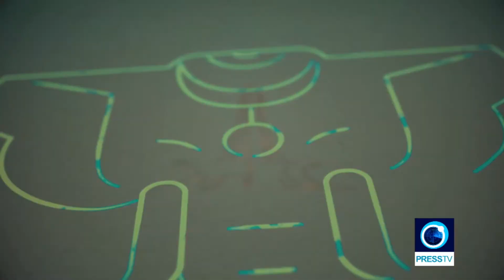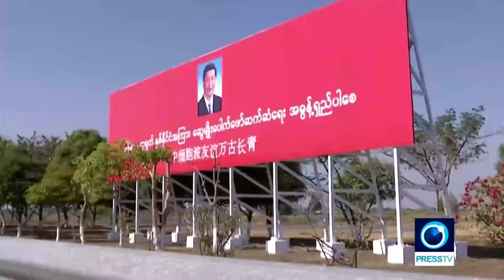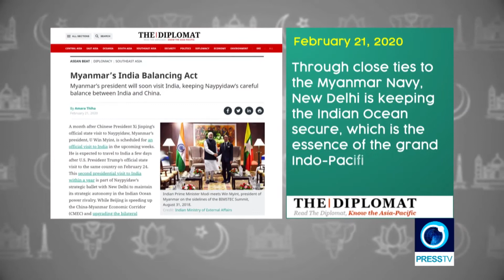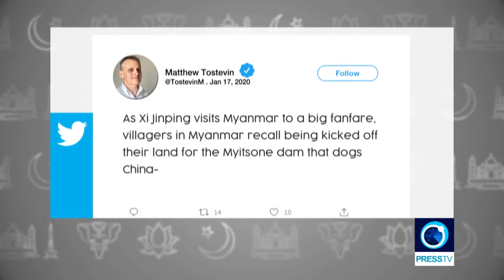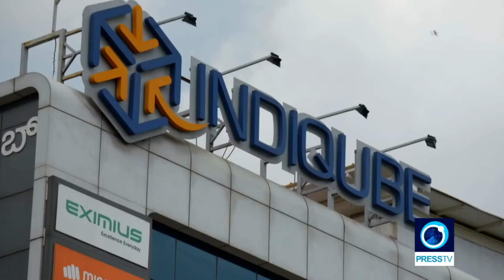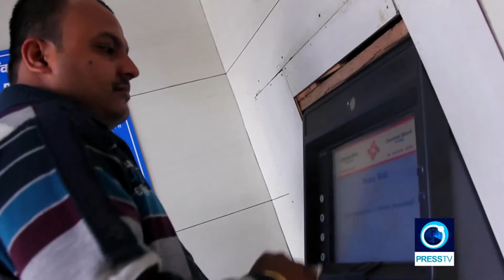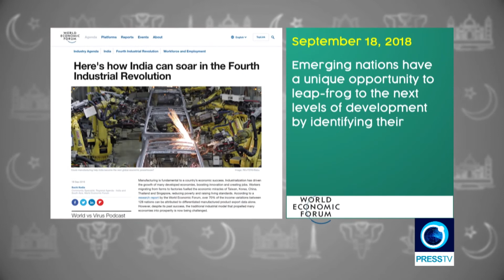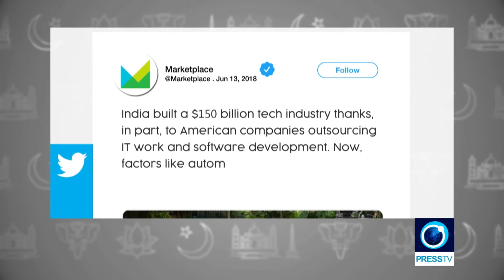China-India economic challenges | The Subcontinent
In this episode of "The Subcontinent" we will be reviewing the recent president Xi's Myanmar visit and its impact on the China-India economic challenges. Given that the China-Myanmar economic corridor and multibillion-dollar infrastructure deals such as plans of developing the Kyaukphyu port mean China's access to the Indian Ocean, India now feels the threat of the China's influence in its neighbors, Pakistan, Maldives, Sri Lanka and Myanmar. And as the Indian tech industry has shown remarkable improvements, We will also look into the new Indian Silicon Valley-like digital revolution and India's move towards the new 4th industrial revolution.